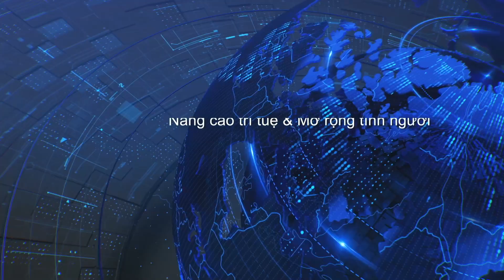Thoi Su Buoi Chieu 02 19 2024 Part 2